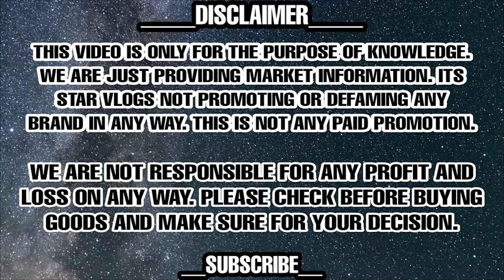Cheapest Second Hand Car Market In Delhi || Used Car In Delhi || Chawla Motors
CHAWLA MOTORS